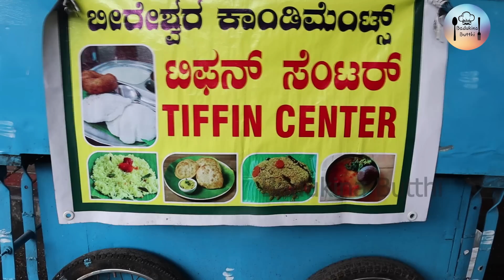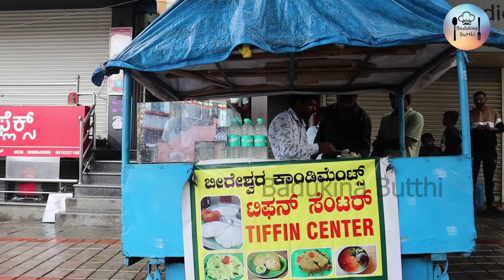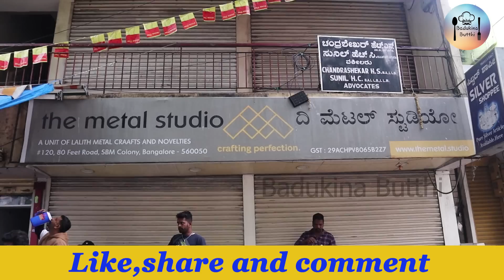ಇದು ನಿಮ್ಮ ಪುಟ್ಟ ತಂಗಿಯ ಪುಟ್ಟ ಹೋಟೆಲ್ ಕಥೆ!! This is the story of your little sister's little hotel!!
ಇದು ದುಡ್ಡೇ ಇಲ್ಲದ ಶ್ರೀಮಂತ ಕಥೆ.ಇಲ್ಲಿ ಸಂಬಂಧಗಳು ಗಟ್ಟಿಯಾಗಿವೆ. ಕಷ್ಟಗಳು ನೂರೆಂಟಿವೆ. ಗೆದ್ದೇ ಗೆಲ್ಲುವೆ ಎಂಬ ಆತ್ಮವಿಶ್ವಾಸವು ಇದೆ. ಬಹುಶಃ  ಬಡತನ ಬದುಕನ್ನು ಕಲಿಸಿದೆ. ಒಂದು ಪುಟ್ಟ ಗೂಡಂಗಡಿ ಬದುಕಿಗೆ ಆಸರೆಯಾಗಿದೆ.ಇದು ತುಂಬಾ ಹೃದಯಸ್ಪರ್ಶಿ ಕಥೆ.ಹೃದಯ ಭಾರದ   ಕಥೆಯೂ ಹೌದು.

It is a rich story without duddy. The relationships here are strong. There are a hundred and eight difficulties. There is confidence that if you win you will win. Perhaps poverty taught life. A small hut is a support for life. This is a very touching story. It is also a heartbreaking story.

Adders:
Sri Beereshwara tiffin centre
Srinivasnagar, Bank colony
Near Prashanth hospital
Sita circal. Banashkari 1st stage
Bangalore - 560085

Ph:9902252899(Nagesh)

Bank account:Details below👇

Name:G. Maharudrappa
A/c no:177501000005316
IFSC code :IOBA0001775
Branch:Mahalakshmipuram branch, Bangalore, -560086,Karnataka, India

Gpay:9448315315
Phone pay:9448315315